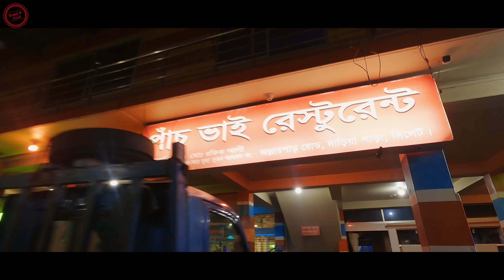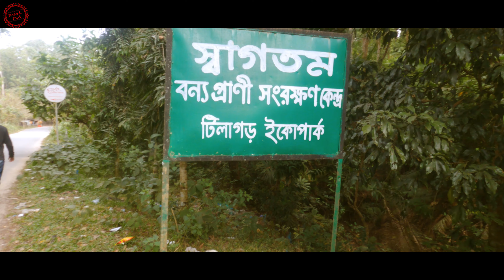সিলেট পাঁচ ভাই হোটেলে সেরা সকালের নাস্তা- ৬০ টাকায় সেরা নেহারি আর আখনি! | Sylhet Tour Vlog Part-1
Eating Breakfast at Sylhet Paach Vai for ONLY 60 tk! (Nehari, Akhni & More)  Sylhet Tour Vlog Part-1

For any kinds of promotions, PRs, collabs or queries, contact-